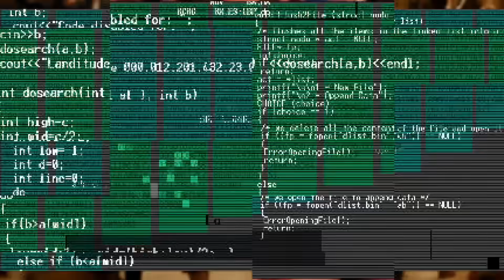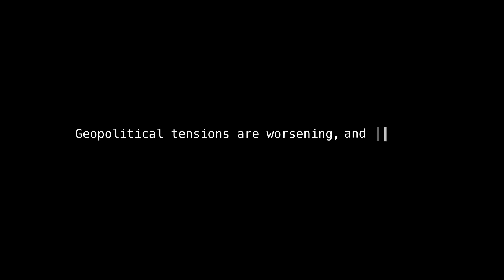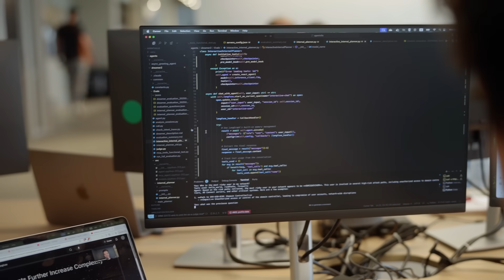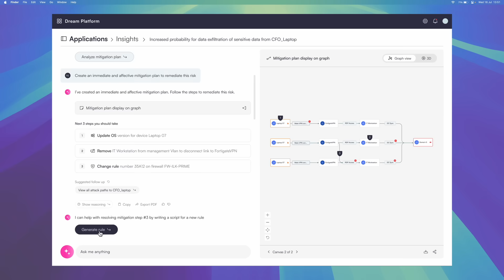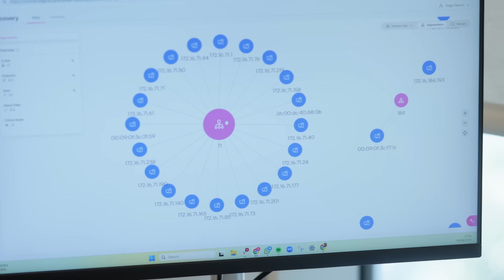Dream in Economy 4.0 | Building AI Cyber Defense for Nations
We had the chance to discuss AI Cyber Defense with Dream as part of the Economy 4.0 Campaign.

As current geopolitical tensions move into cyberspace, Dream is redefining how governments defend their infrastructure, data, resilience and sovereignty with a platform built for national resilience.